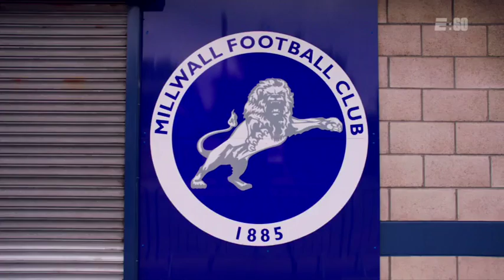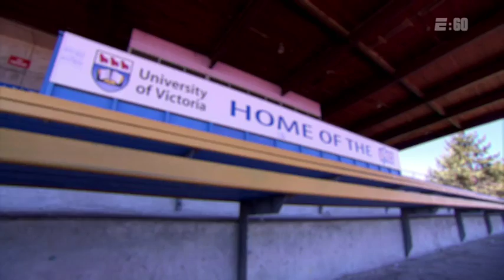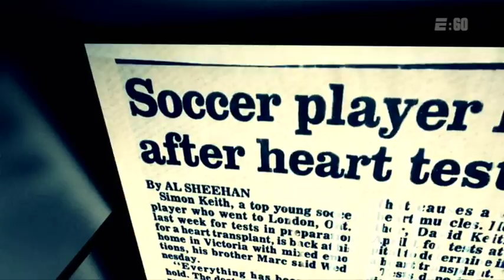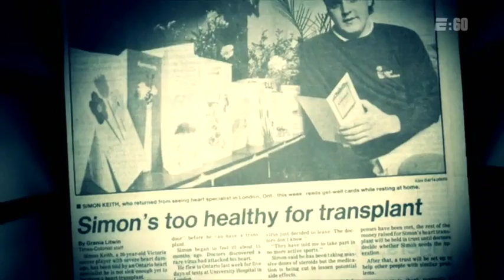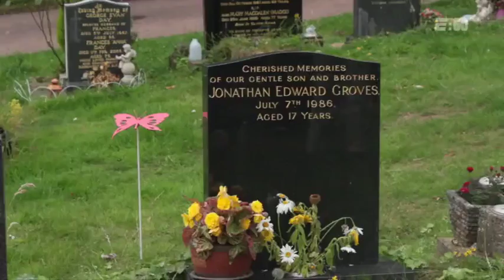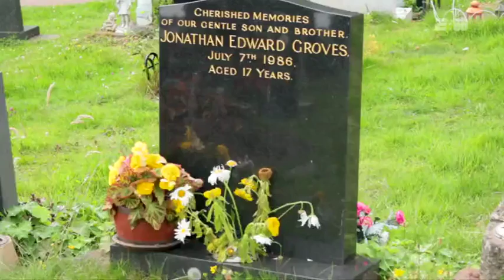ESPN E:60 Change of Heart: The Simon Keith Story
The amazing story of Simon Keith and his journey from a once talented soccer player to receiving a heart transplant only to return and become the first person ever to play a professional sport with a transplanted heart.